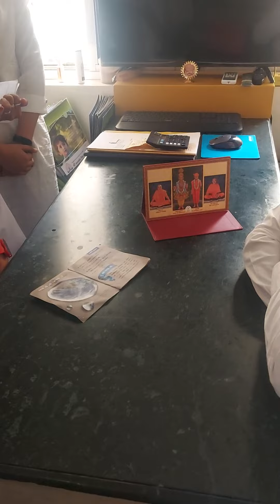સનરાઈઝ સ્કૂલની બાળાઓ... BAPS સંસ્થા દ્વારા પ્રકૃતિ સંવર્ધન સંવાહક ની સેવા માં..